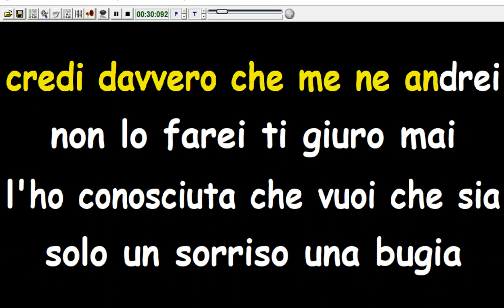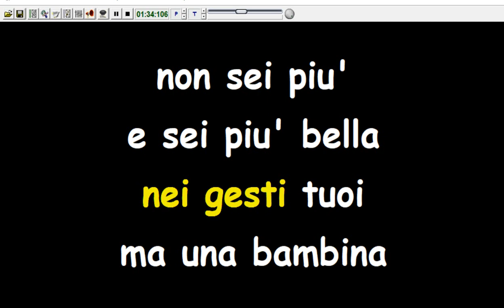Armonium - Tu di più (Karaoke Devocalizzata)